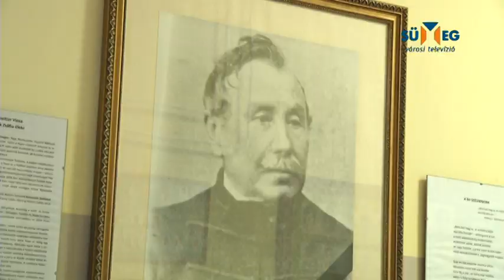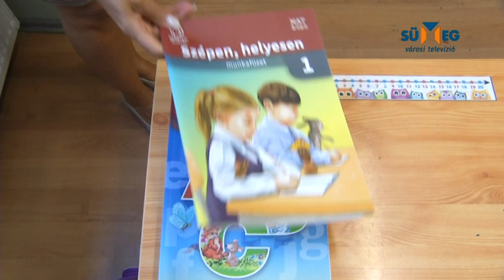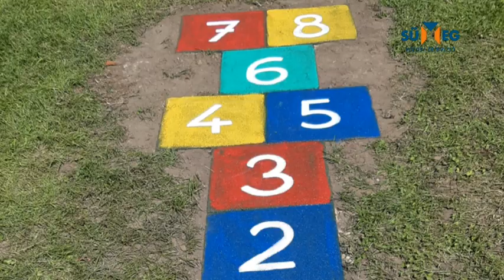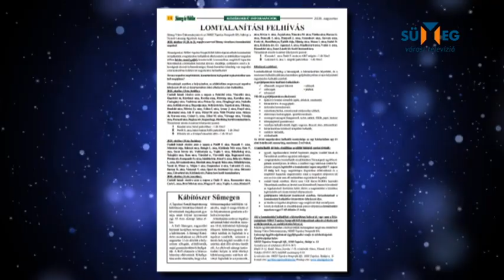Sümeg Városi Televízió - Híradó 2020.09.02.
Tartalom:
-Pedagógusnapi ünnepség tanévnyitás előtt
-Elkezdődött az új tanév a Ramassetter Vince Testnevelési Általános Iskolában
-Megújult az Udvarbíró téri játszótér
-Szüreti programajánló
-Megjelent a Sümeg és Vidéke augusztusi száma